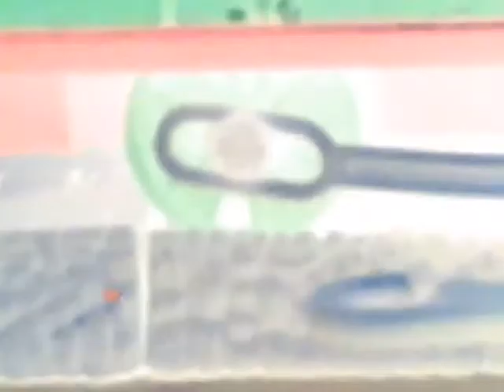Shed 17 Percy Is Calling 911 Too